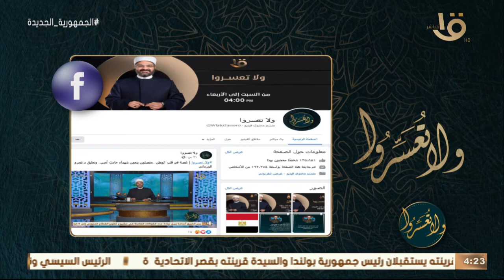ولا تعسروا | د.عمرو الورداني يجيب على بعض أسئلة متابعين البرنامج